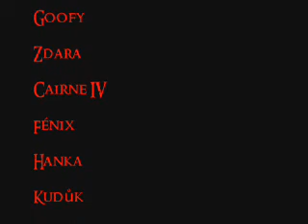Dračí úsvit - prezentace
Prezentační video za účelem náboru nových členů, ukázky klubu, zviditelnění se. Dračí úsvit je klub zabývající se dřevěným a železným šermem. Více informací o klubu a jeho členech, kteří byli aktéry tohoto videa naleznete na stránkách Prohlašuji, že nejsem majitel audio nahrávek které jsou v snímku použity.